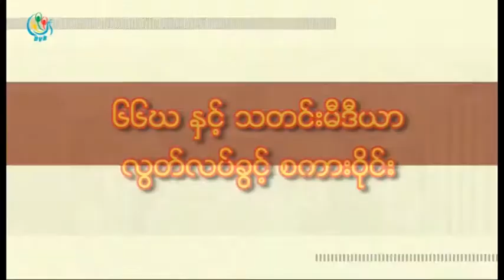DVB - ၆၆(ဃ)ႏွင့္ သတင္းမီဒီယာလြတ္လပ္ခြင့္ အယ္ဒီတာ့ စကား၀ုိင္း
DVB TV - ၆၆(ဃ)ႏွင့္ သတင္းမီဒီယာလြတ္လပ္ခြင့္ အယ္ဒီတာ့ စကား၀ုိင္း
တင္ဆက္ - တုိးေဇာ္လတ္